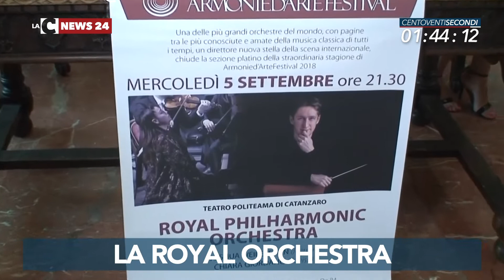LaC News24 120secondi 03 09 2018 edizione delle 18 00